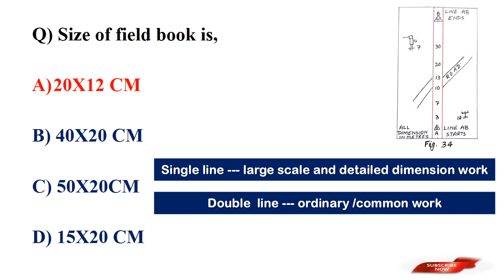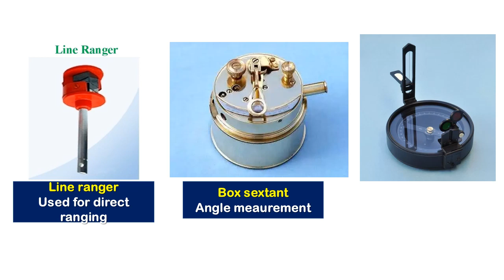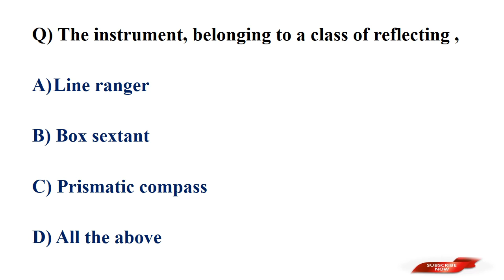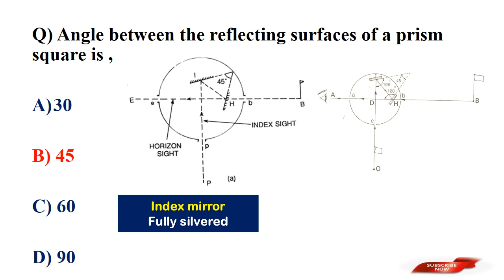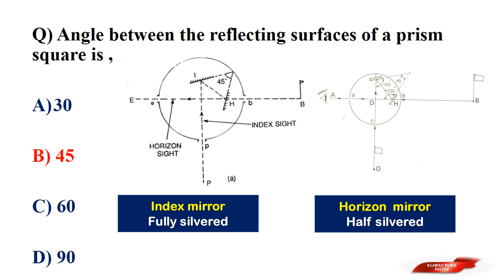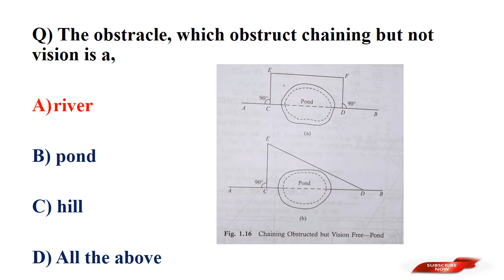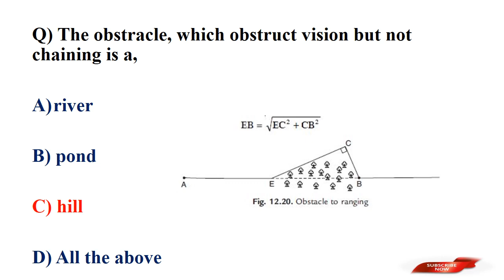LSGD THIRD GRADE EXAM//PLANNING SURVEYOR// NOVEMBER 21//SURVEYING-7